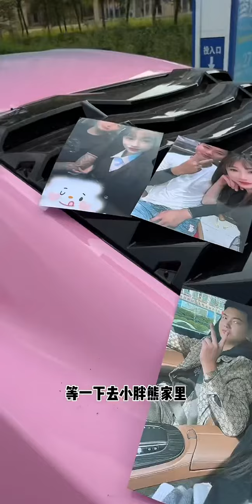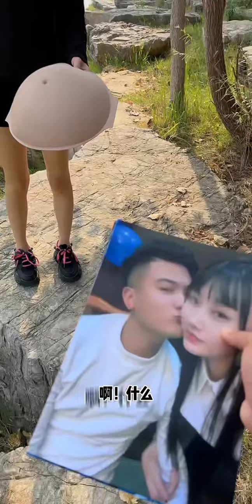4年感情结束了💔